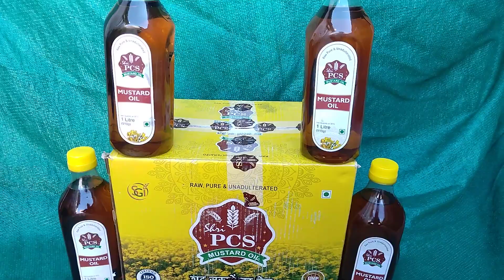Shri PCS Mustard oil in Sirsa Haryana India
Shri Ganesh industries Sirsa Haryana India.
Ft. brand Shri PCS mustard oil in Punjab Chandigarh.
Fn.Agri
Kharar
Mohali
nr sector 26 grain market tricity Chd.
traders wholesale online shopping dealers grocery store.
expeller manufacturers mills list.
Bail kolhu speed true premium quality pure drop.
Kachi Ghani, cold wood pressed.
Top best sellers.